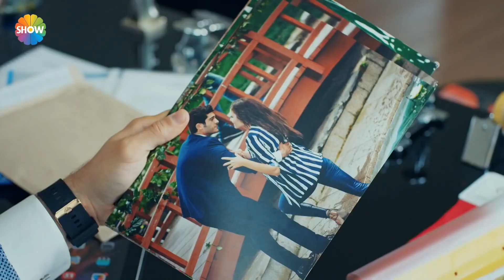Murat is stuck in the photo! | Hayat Episode 6 (Hindi Dubbed)